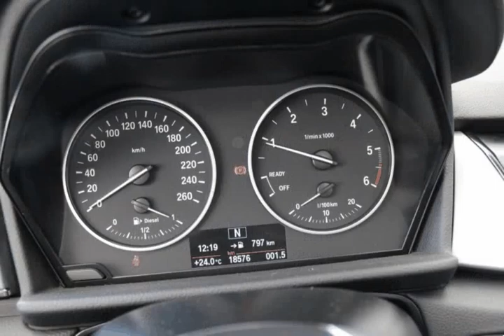BMW (Série 2) 216 Gran Tourer d 7L Advantage Usado para Venda em Águas e Filhos . (Ref: 465587)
BMW (Série 2) 216 Gran Tourer d 7L Advantage Usado para Venda em Águas e Filhos . (Ref: 465587) do ano 2016 com 19000 Kms.Carro SEMI NOVO de qualidade, livro de revisões, nacional, km garantidos. Crédito até 120 meses com ou sem entrada inicial - GARANTIA TOTAL 24 MESES S/ LIMITE KM - Assistência Técnica Própria ou Concessionário da Marca. Este anúncio foi publicado por rotina informática, todos os dados carecem de confirmação junto do vendedor...Comercializamos automóveis para todo o pais. Consulte-nos .Todos os dados e disponibilidade carecem de confirmação junto do vendedor.